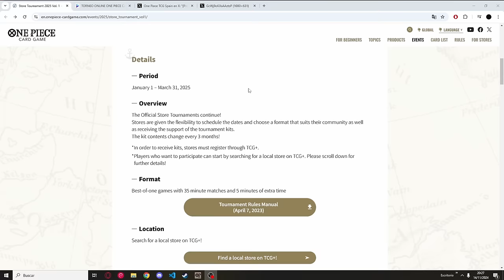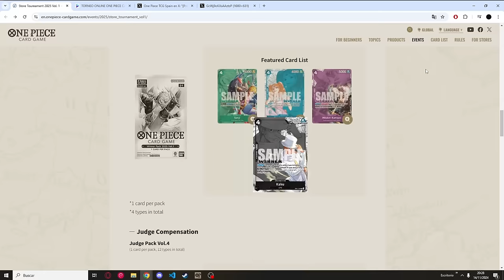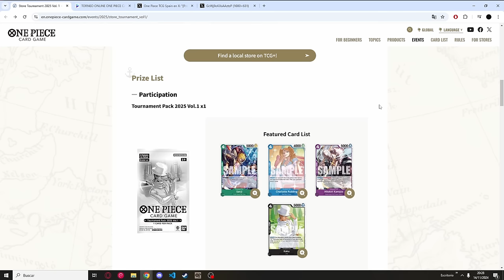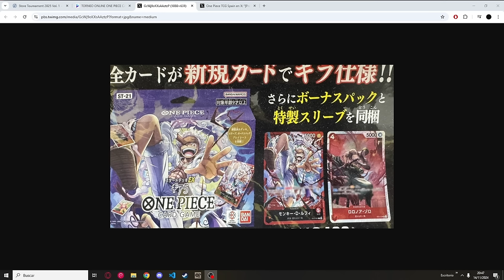NOVEDADES ST21, PREMIOS STORE Y ¿BANDAI SE ESTA PASANDO CON LOS LANZAMIENTOS? | NOTICIAS ONE PIECE